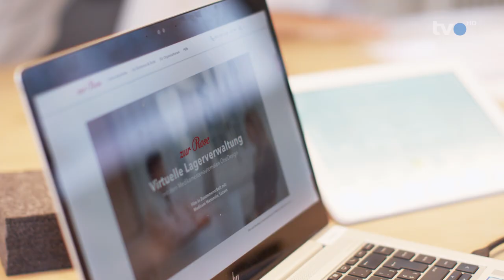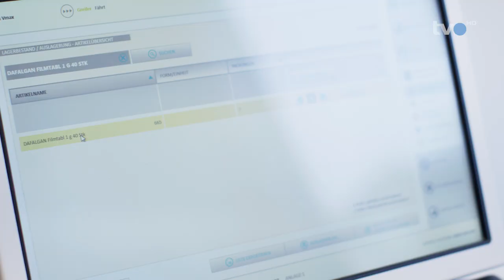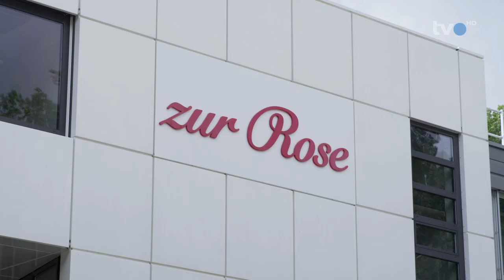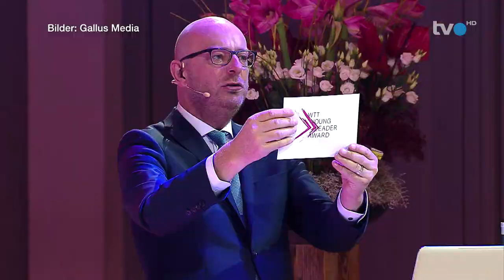TVO Team Zur Rose Suisse AG